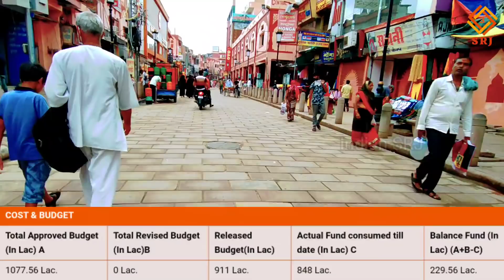गोदौलिया का नया अवतार | NEW LOOK OF GODOWLIA DASHASWAMEDH GHAT ROAD| VARANASI SMART CITY DEVELOPMENT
गोदौलिया का नया अवतार | GODOWLIA DASHASWAMEDH NEW LOOK | KASHI STREET REDEVELOPMENT | VARANASI CITY

Friends, as you know that through our videos, we give you important information about the development work happening in progressive India, in which Varanasi is the main one. And we have given you step by step information in our special series of new avatar of Godowlia, in this sequence, today we have again brought new information about Godaulia for you.

मित्रों जैसा की आप जानते हैं कि हम अपने वीडियोस् के माध्यम से आपको प्रगतिशील भारत में हो रहे विकास कार्यों की महत्वपूर्ण जानकारी देते हैं जिसमें की वाराणसी प्रमुख है। तथा हमने अपने गोदौलिया का नया अवतार की विशेष श्रृंखला में आपको पहले भी चरणबद्ध जानकारी दिये हैं, इसी क्रम में आज हम पुनः आपके लिए गोदौलिया की नवीन जानकारी लेकर के आए हैं।

जैसा कि आप जानते हैं कि गोदौलिया वाराणसी का हृदय स्थल है और काशी आने वाले संभवतः प्रत्येक व्यक्ति की यह मंशा होती है कि वे काशी की विश्व प्रसिद्ध गंगा किनारे दशाश्वमेध घाट एवं काशी विश्वनाथ मंदिर में भगवान शिव के द्वादश ज्योतिर्लिंग के दर्शन अवश्य कर सके और जिसके लिए गोदौलिया दशाश्वमेध क्षेत्र में दर्शनार्थीयों एवं पर्यटकों का आना निश्चित ही होता है।

और इन्हीं विशेषताओं के कारण से वाराणसी के हार्ट ऑफ सिटी कहे जाने वाले गोदौलिया क्षेत्र को विदेशों की तर्ज पर विशेष रुप से लंदन स्ट्रीट के जैसे इस गोदौलिया मार्केट को विकसित किया जा रहा है, जिसके पश्चात यहां आने वाले पर्यटक इस मार्केट में पहुंचकर बनारस नहीं अपितु विदेश में होने का अनुभूति प्राप्त कर सकेंगे।

प्रोजेक्ट की मुख्य विशेषताएँ की बात करें तो वो हैं -
1. पैदल यात्रियों के लिए फुटपाथ.

2. मार्ग के दोनों ओर नालियों का निर्माण.

3. गोदौलिया चौराहे एवं दशाश्वमेध तिराहे पर इलेक्ट्रानिक ऑटोमेटिक बोलार्ड का निर्माण.

4. फुटपाथ किनारे पत्थर.

5. मार्ग पर कुर्सी और पौधे इत्यादि।

मित्रों जैसा की हम सभी जानते हैं कि वाराणसी के हृदय स्थल अर्थात गोदौलिया पर हो रहे विशेष स्ट्रीट पेडिस्टर्राइजेशन का विकास कार्य बीते वर्ष लॉकडाउन से ही संचालित है तथा यहाँ के मुख्य मार्ग पर लाल पत्थर लगाने का कार्य भी बीते वर्ष दिवाली के पहले ही पूर्ण हो चुका था परंतु साइड के कुछ कार्य शेष थे जिसको पूर्ण करने से पूर्व गोदौलिया चौराहे का कार्य को पूरा किया गया है जोकी लगभग 3 महीने पहले तक पूर्ण हो चुका है परंतु यह कार्य यहाँ तक ही सीमित नहीं था एवं जैसा की हमने आपको इस श्रृंखला के पाँचवें भाग में बताया था कि गोदौलिया को भव्य स्वरूप देने के लिए अब गोदौलिया से ज्ञानवापी होते हुए मैदागिन तक के मार्ग को भी संवारा जाना है जोकी चल ही रहा है जिसकी विस्तृत जानकारी हमनें आपको अपने गौरव पथ के वीडियो में दी है एवं आज हम आपको गोदौलिया से गिरजाघर चौराहे तक के निर्माणाधीन मार्ग की भी वर्तमान परिस्थिति की जानकारी दे रहे हैं। एवं इसके लिए हम आपको exclusive top view और निकट दृश्य भी दिखाएंगे।

बता दें की गिरजाघर से गोदौलिया वाली साइड के मार्ग को पहले ही कंक्रीट में परिवर्तित किया जा चुका है तथा कुछ महीनों के पश्चात अब गोदौलिया से गिरजाघर के साइड के मार्ग का निर्माण इस समय तीव्र गति से संचालित है। दो दिनों में ही यहाँ पर कंक्रीट मिक्सचर से धलाई आरंभ हो गई है एवं इस गति से क्रियांवित कार्य को देखते हुए हमें आशा है कि इसी महीने तक यह कार्य पूर्ण हो जाएगा।

The Gears and accessories I use:
My NeckBand
My Smart Watch
My Water Bottle
My Helmet
My Action Camera
My Camera Hand Grip
My Drone
My Collar Mic
My Desk Mic
My Tripod
My Memory Card
My Mobile
My Mobile 2
My Earphones

IF YOU WANT YOU CAN HELP ME FINANCIALLY TO BOOST MY EFFICIENCY:
UPI:- IndianSRJ@upi

Indian SRJ